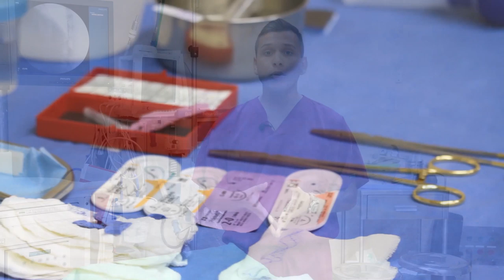Implante de un neuroestimulador en un cordón espinal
Cirugía mínimamente invasiva de un implante de un neuroestimulador en un cordónespinal.